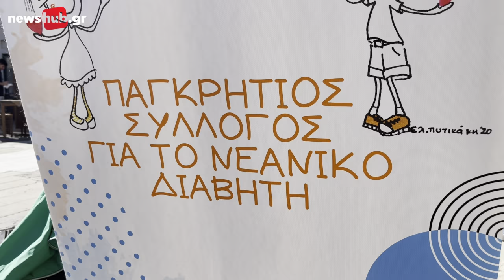Ηράκλειο: Η πρόληψη για το διαβήτη σώζει ζωές